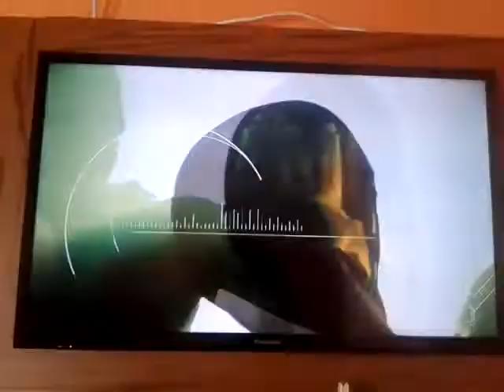Vinheta - Esporte Espetacular 2020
Gravei com a Câmera do Celular.